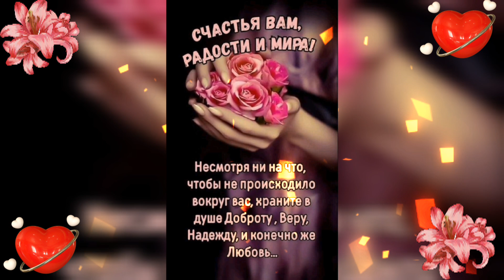ДОБРЫЙ ВЕЧЕР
Желаю хорошего вечера, наполненного прекрасным настроением и душевным теплом! Расслабься и отдохни. Пусть чувство комфорта позволит вздохнуть полной грудью и получить удовольствие от жизни в гармонии и спокойствии!